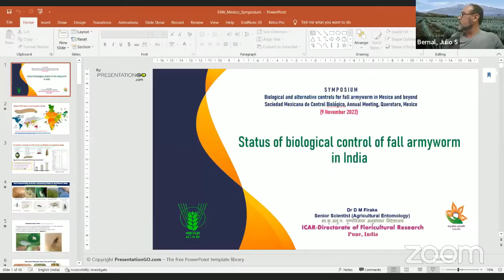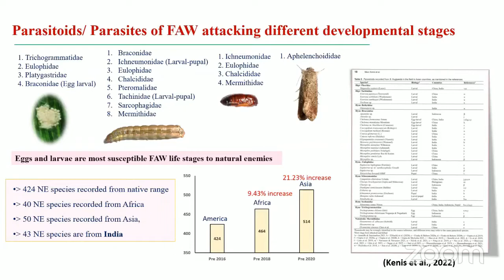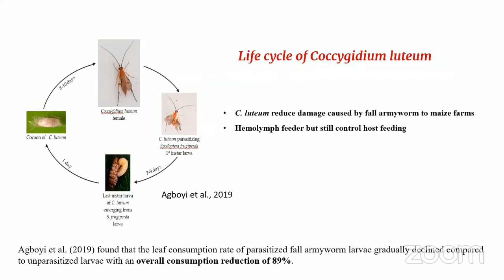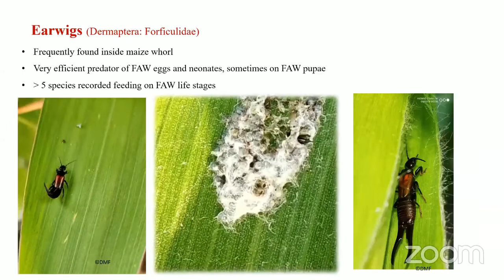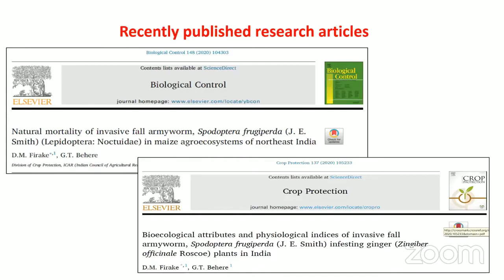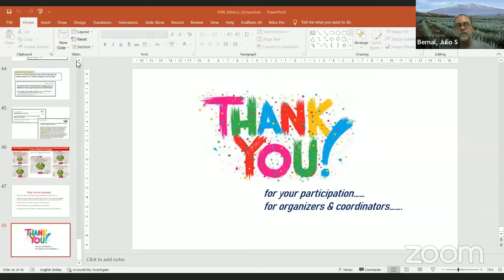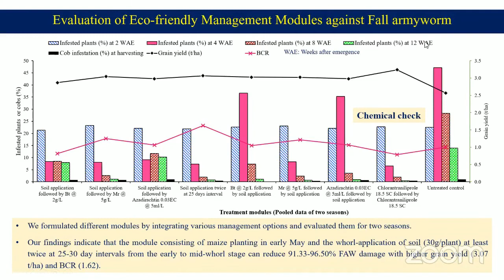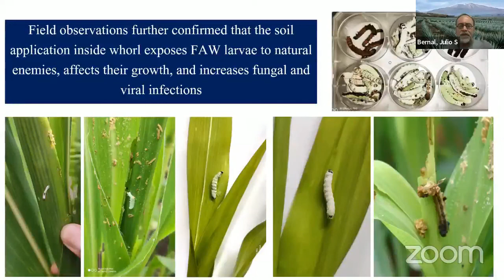Status of biological control of fall armyworm in India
Simposium: Biological and alternative controls for fall armyworm in Mexico and beyond
Speaker: Dnyaneshwar Firake
9 November 2022
Sociedad Mexicana de Control Biológico
Annual Meeting, Queretaro, Mexico